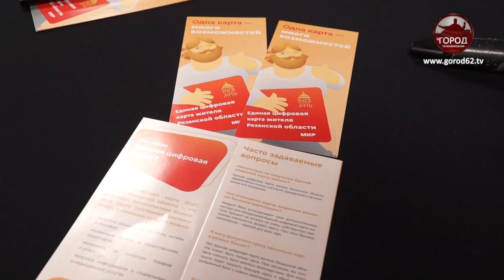ЕДИНАЯ ЦИФРОВАЯ КАРТА